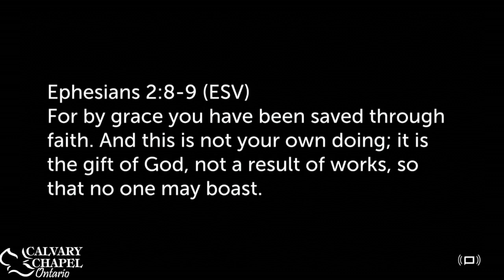Deuteronomy 27-28 Blessings and Curses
A chapter by chapter and verse by verse study of Deuteronomy taught by Pastor Paul LeBoutillier of Calvary Chapel Ontario, Oregon. for online studies through the entire Bible.